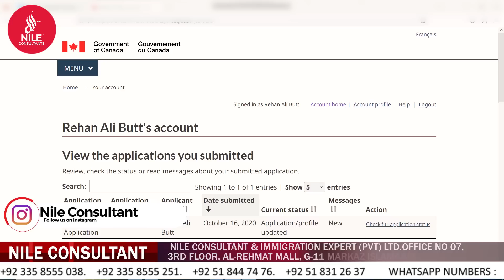Canada Visa on Fresh Passport || Canada Visa without Travel history || Canada Visa Ratio in Pakistan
I will Explain the details regarding sucess story of mr Raheel butt who got canada visa through

    atlantic immigration pilot program, Canada immigration, Canadian immigration, express entry, PNP, Student Direct Stream